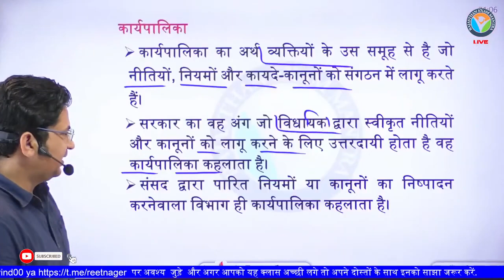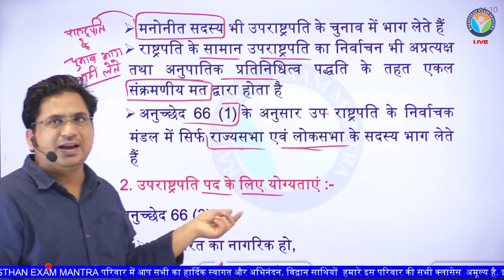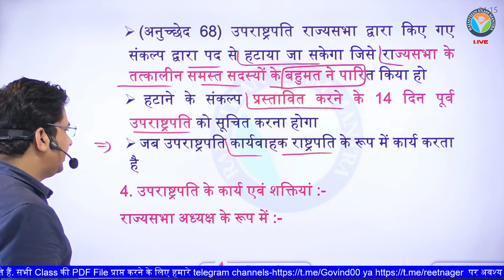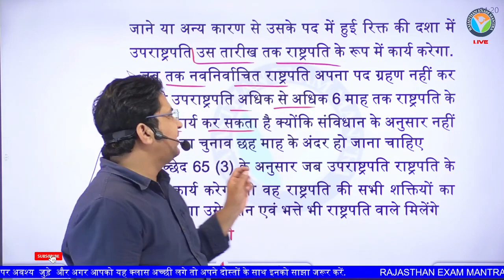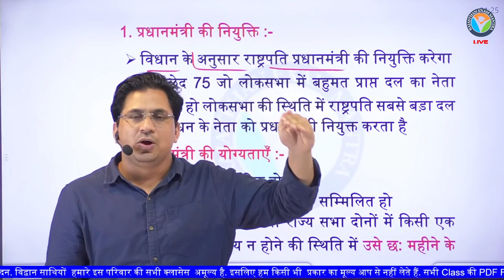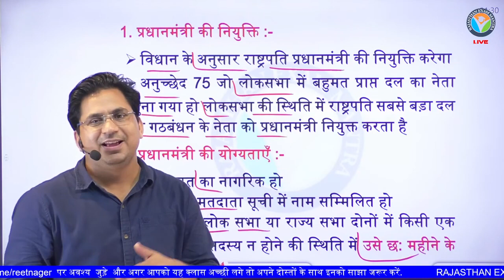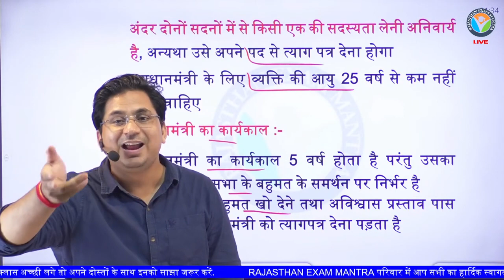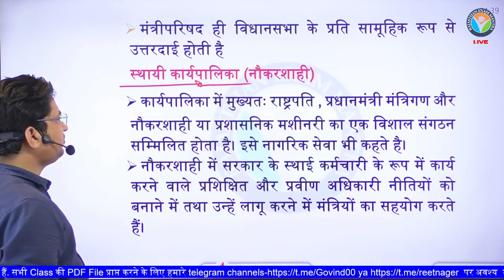REET मुख्य परीक्षा L 2 SST | सरकार का गठन व कार्य विधायिका,कार्यपालिका व न्यायपालिका Govind Saini#31